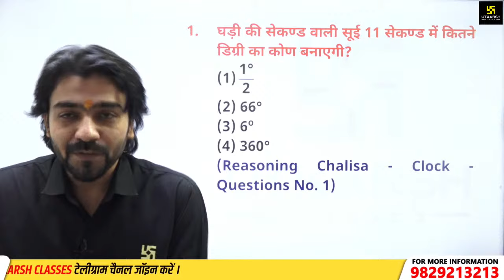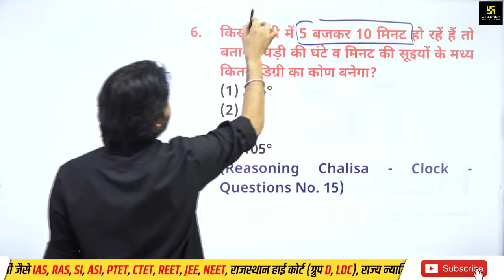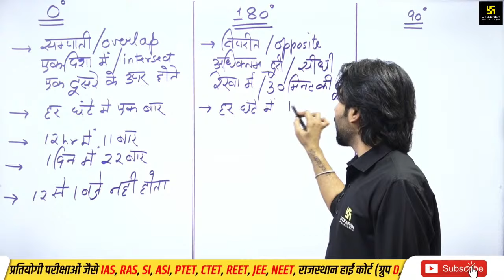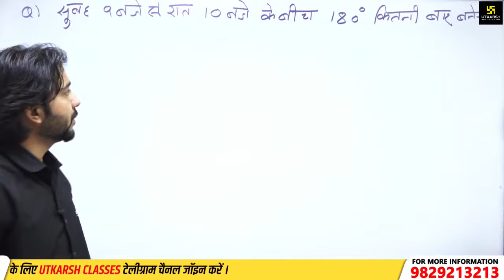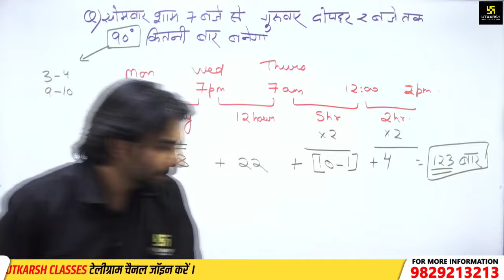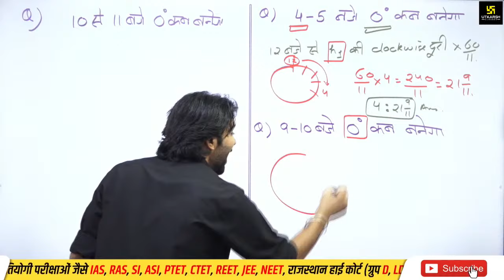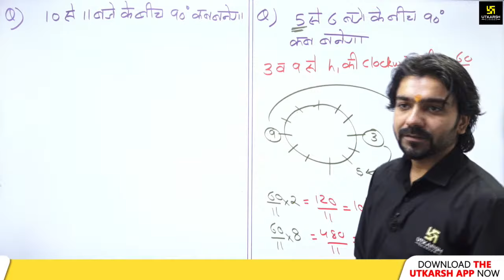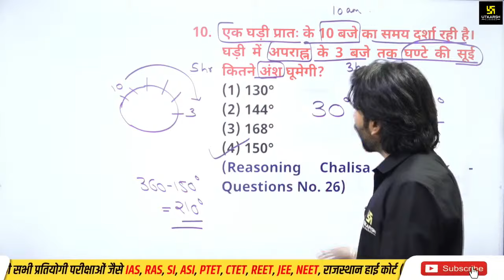Clock (घड़ी) Part-1 | Reasoning Chalisa😎 | Akshay Gaur Sir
Clock (घड़ी) | Reasoning Chalisa😎 | Akshay Gaur Sir

मेहनत की चाबी से ही सफलता का ताला खुलता है और आपकी आगामी परीक्षा के लिए सफलता की चाबी बनकर Utkarsh Classes लेकर आया है Reasoning Chalisa (रीजनिंग चालीसा) जिसमे Akshay Sir आपको Reasoning के विभिन्न Topics का अध्ययन करवा रहें है कई Tricks के साथ। तो, अपनी तैयारी को उत्कृष्ट तैयारी में बदलने के लिए इन क्लासेस से जुड़ना न भूलिए।